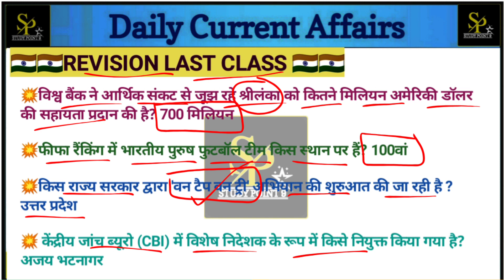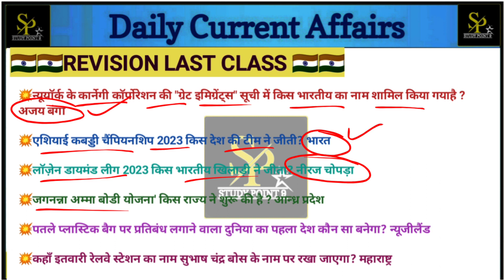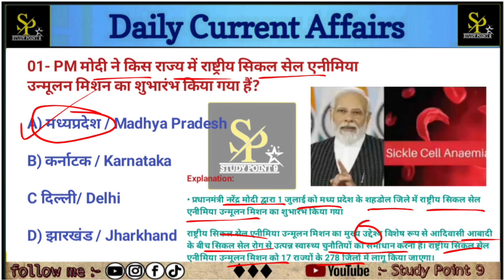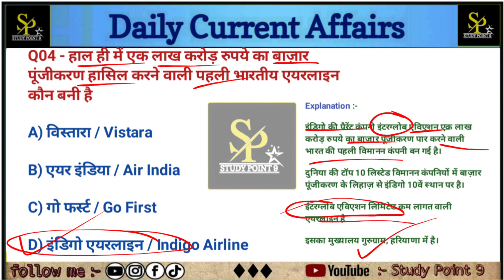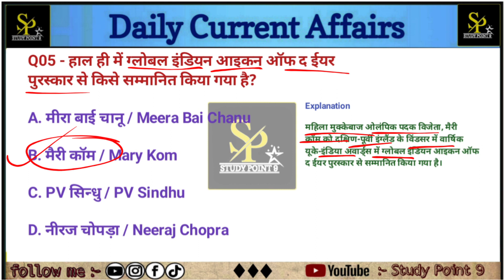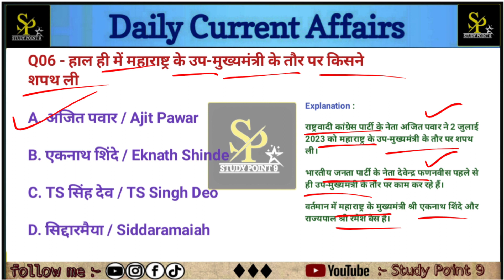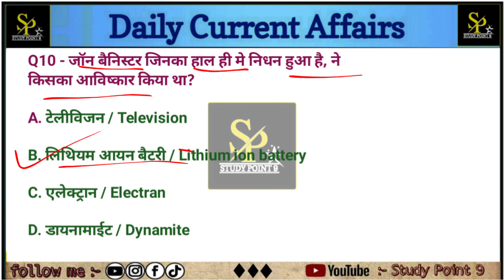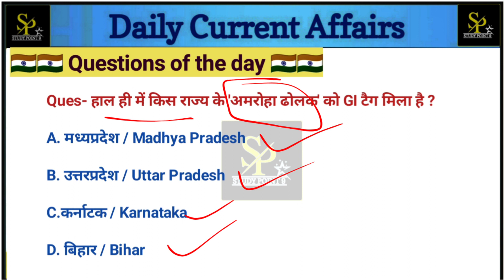04july Daily Current Affairs | current affairs revision | Kumar Gaurav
Daily Current Affairs | current affairs revision | Kumar Gaurav sir

दोस्तों यह जो फूल पत्ती वाली करेंट अफेयर्स क्लास { कुमार गौरव सर } द्वारा कराई जा रही है उसकी रिवीजन क्लास है जिसमे हमने बहुत ही सटीकता के साथ आपके समय को ध्यान में रखते हुए यह वीडियो बनाया है आप इसको जरूर देखें साथ में चैनल को भी जरूर सब्सक्राइब करे 🙏🙏

daily_class

और इसी जुनून के साथ आगामी सभी प्रतियोगी परीक्षाओं की तैयारी को और मजबूत बनाने के लिए India_Current_Affairs" की Daily_Class ली जा रही है। इस क्लास में आप नियमित रूप से भारत से संबंधित वह जानकारियाँ प्राप्त कर सकते है जो आपकी हर प्रतियोगी परीक्षा के दृष्टिकोण से बहुत उपयोगी होगी!

Kumar Gaurav handwritten notes current affairs

static Gk
current affairs
2023 monthly current affairs
2023 current affairs

kumar gourav sir political

 ssc cgl mts chsl current affairs revision

kumar gaurav current affairs marathon

kumar gaurav current affairs live

kumar gaurav current affairs january 2023

kumar gaurav current affairs book

kumar gaurav current affairs 2023 january

kumar gaurav february current affairs 2023

kumar gaurav current affairs march 2023

kumar gaurav current affairs book 2023

kumar gaurav current affairs april 2023

kumar gaurav current affairs 30 june 2023

kumar gaurav 4 july 2023 current affairs
4 july current affairs 2023 kumar gaurav

gaurav sir current affairs live class today

gaurav sir current affairs today